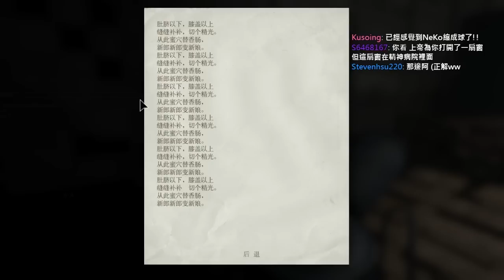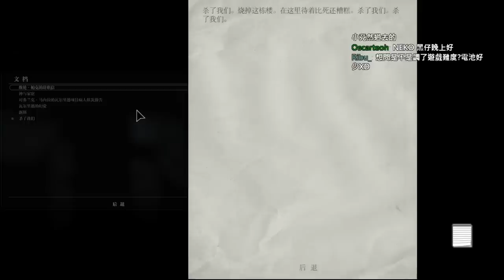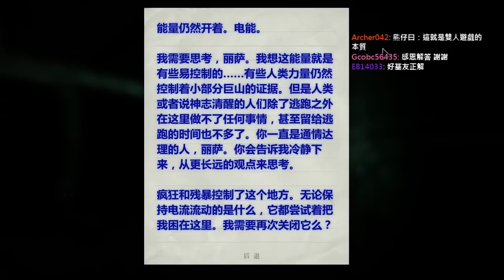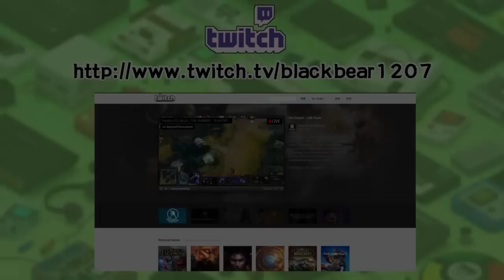【黑仔熊實況台】Outlast Whistleblower 瘋狂精神病院:告密者 x Neko Part4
計劃許久的Outlast DLC總算開跑啦!!!
繼上次到Neko的Youtube串場之後，這次就輪到她到我這邊玩耍(? 囉!!

實況內容經常爆粗口、不雅語言，若造成感關上不舒服請多見諒！